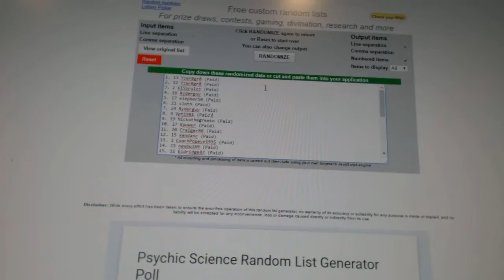Multi-Randoms - C&C GB #6727